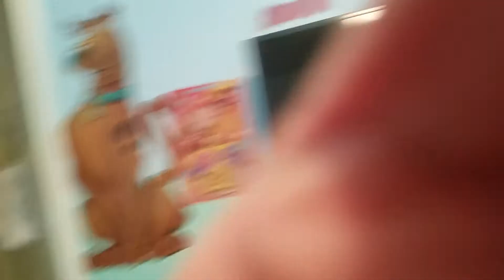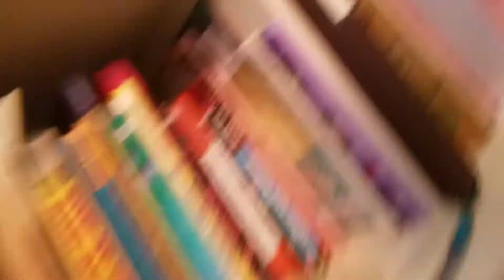May 29, 2017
prerecorded